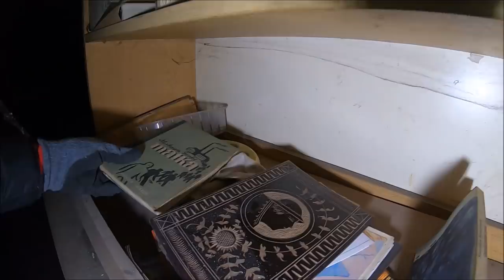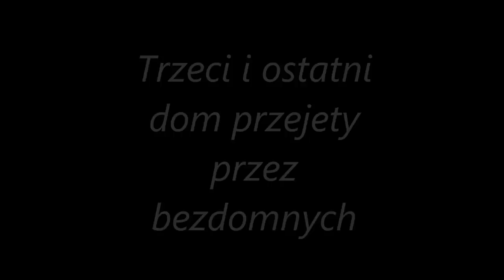Domy w centrum Krakowa przejete przez bezdomnych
Zapraszam do grupy EKSPLORACYJNEJ gdzie mozesz podzielic sie swoimi zdjęciami lub filmami .